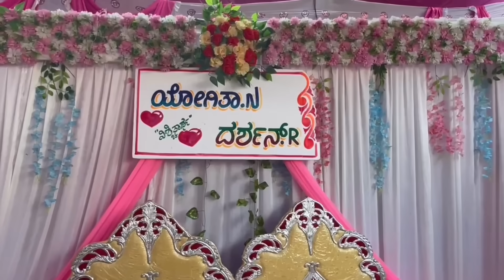ನಮ್ಮ ದರ್ಶನ್ Engagement ಗೆ 💞💍ನಾವ್ಯಾರು ಯಾಕೆ ಹೋಗಿಲ್ಲ ||ತುಂಬಾ ಬೇಜಾರ್ ಆಯ್ತು...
Iron kadai
2ltr pressure cooker
Sugar cosmetics
smudge me not liquid mini  Lipstick set
single 10 Drop Dead Red:-
Hair straightener
Bolcany curtains/
Small Table
Krishna Wall sticker